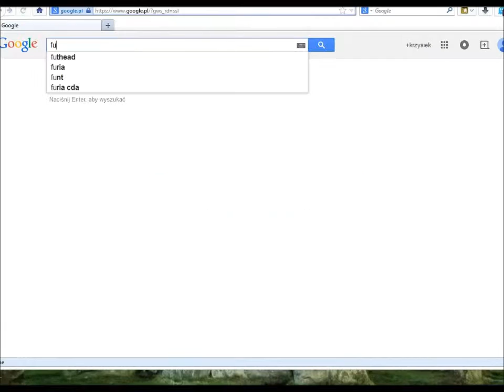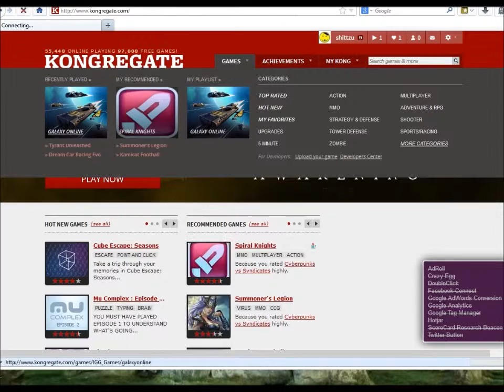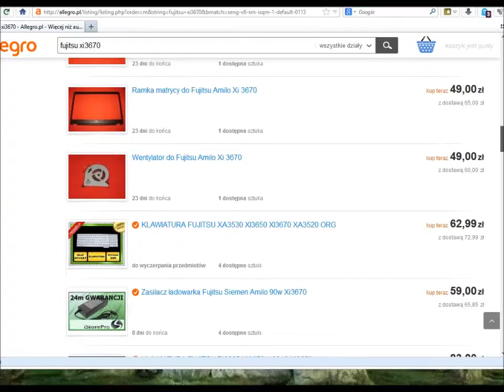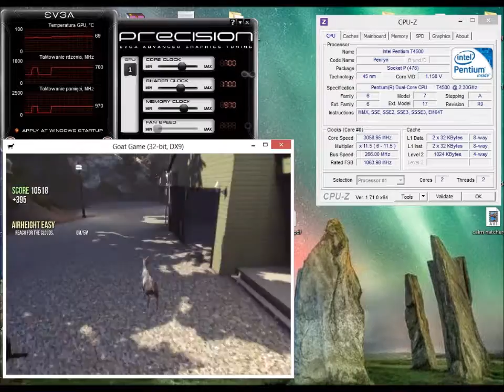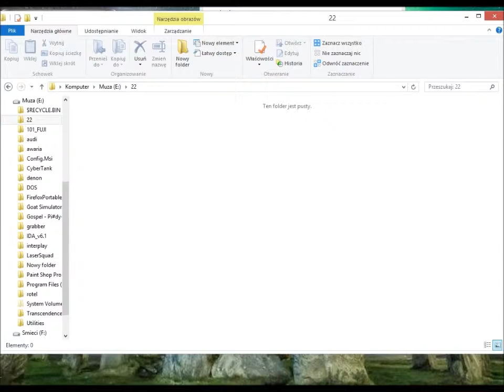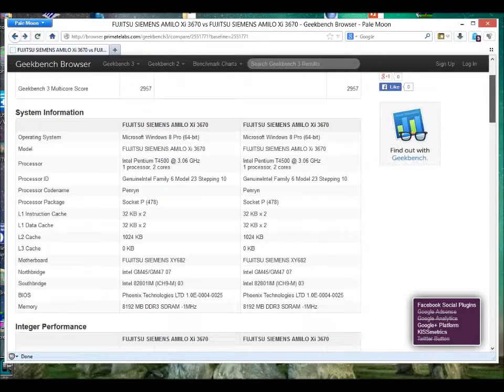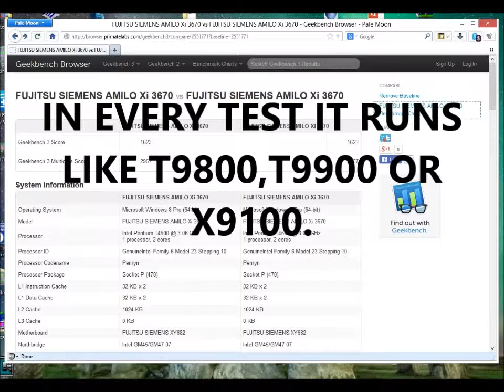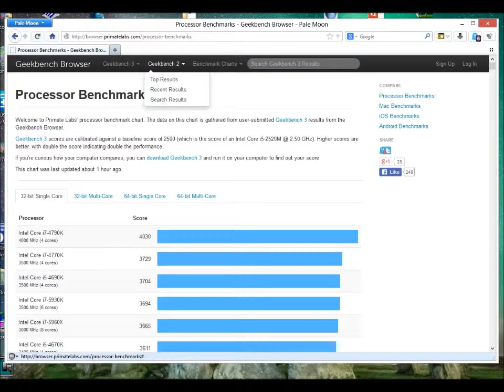Laptop hardware overclocking from 2,3 to 3,06+ ghz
This is quite universal solution for centrino core duo or core 2 duo laptop hardware overclocking.
Mod was done on Fujitsu Amilo xi3560 and later on xi3670, and on some acer or dell before. It can be done on most laptops. It is necessery to find clock generator chip and set up system FSB manually by soldering small bits, using proper pins of the clock chip. Doing it that way overcomes every overclock protection. U can fiund clock chip datasheet and find how to set its registry in and what pins connect to +5v or to the ground.
For core duo or core 2 duo laptops the best solution is to buy cheap T4500 processor 2.3/1m/800, those chips every single one are capable to cold run at 3,6ghz, these was made on corei3 production line thats why. I tried T7500, T7700, T8300, T8500, T9300 same way with no succes but every one T4500 do the job.
Over important modification is to improve the cooling system u can watch on this video how to do it. First step is to remove all therompads from the chips cores and use the best thermocompound available, and if the radiator dosnt stick to the core u can use some copper or silver pad to fill the gaps. Second step i to make good air flow over the radiator by made some extra went holes to allow the air intake via keyboard - yes i can cover bottom of the laptop and it still cooled and not overheating, and i made bigger laptop fan upgrade its easy and can be done on every laptop similar way. The fan works now on 10-60% depends of use, if it spins near 100% its a signal for me its time to clean the airduct. U can find how to do it all on this video as well.
The laptops works rock stable and as long as airducts are clean have no problems with the cooling includes graphic chip overclocking and heavy gaming. The T4500 itself even running at 3,2Ghz is just cold, its power consumption is far less than 25W described by intel. The xi3670 is capable to run quad core chips so maybe ill try ooverclock in the future.